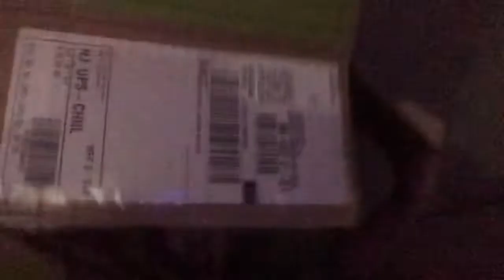What you would see if you were Freddy fazbear actors